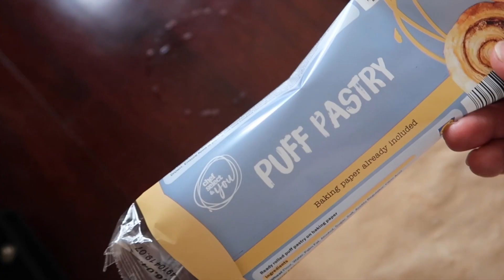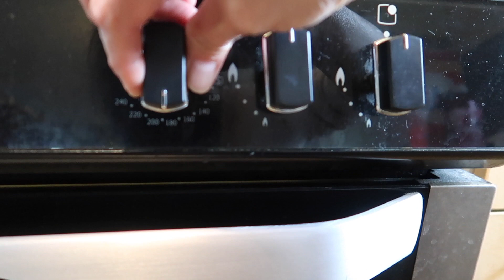SUCCESSFUL BA? EMPANADA DE KALISKIS! 😋🤭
Hi guys! Kumusta na po kayo? ~Sana po ay okay lang tayong lahat. Mag ingat po tayo sa labas. God Bless us all🙏🏻